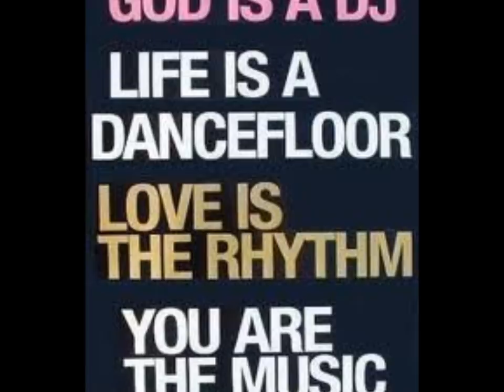♫ LOWTON HALL SOUL CLUB ♫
♫ LOWTON IS BACK ♫